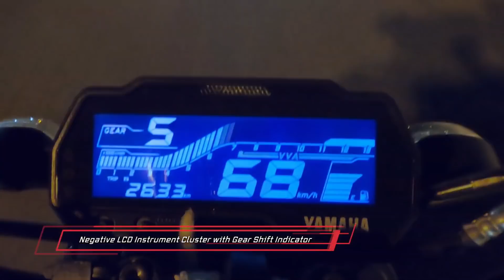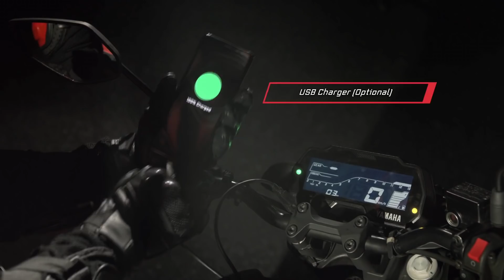Finally 2020 Yamaha MT 15 BS6 Launched in India | Price, Features, Colors, Changes, All Details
This is the next level of dark. After its intimidating Bi-Functional LED Headlight, the MT-15 now borrows it’s all new Ice Fluo - Vermillion color from the elder sibling, the icon of darkness - the MT-09. What's more, it now also flaunts 140 mm wide radial rear tyre. A USB charger. And now, an engine cut-off switch too - which means the ignition is cut-off if the stand is down. Despite so much aggression, this dark soul goes low on emission with its newly designed BS-VI compliant engine. So why wait? Ride over to the dark side.